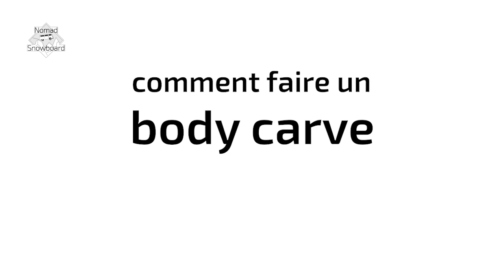snowboard tutoriel : elbow carve, body carve, extreme carving et euro carve